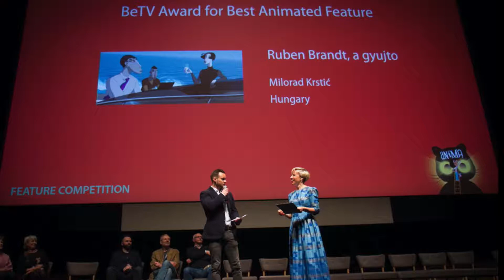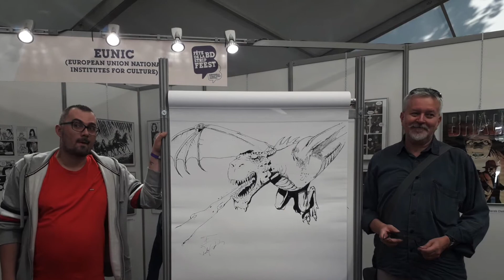Throwback 2019 - Hungarian Cultural Institute Brussels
We do what we are the best at: organizing cultural events and bringing to Belgium and Luxembourg the best of Hungarian culture.